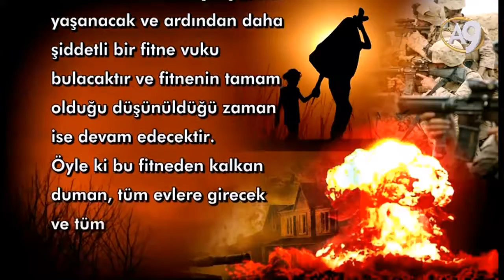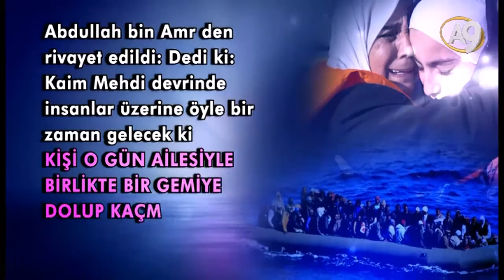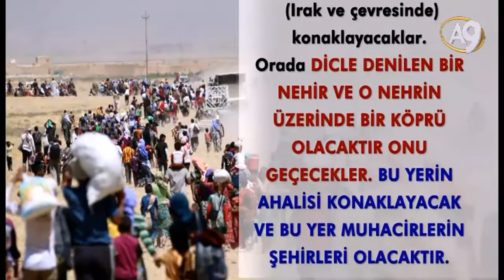Peygamberimiz sav 1400 yıl önce Mülteci Sorununu Bildirmiştir